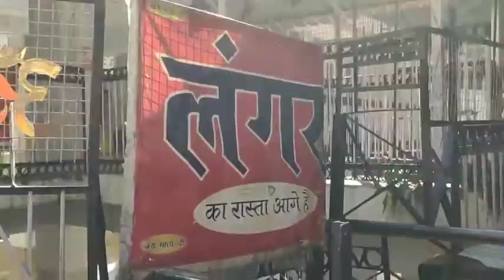vaishnodevi vlog part 3(langar shopping :bhavan ka new rashta..baby k liye trolly kha full detail